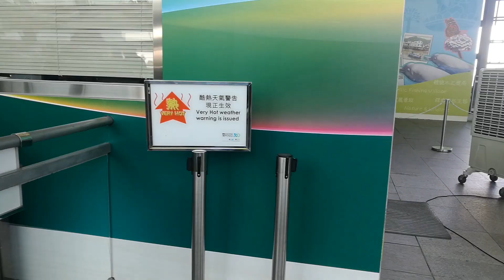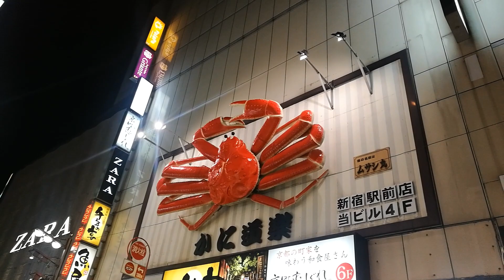Crossing Countries | Visiting Hong Kong, Japan and Thailand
Here are a few snippets from my travels around the world. It was an incredible adventure! If you want to catch up with some of my photos from the trip, check out my instagram!

Thanks to Scotty for letting me use his track 'Serafina'. He's an amazing musician and genuinely one of the nicest people I've met!